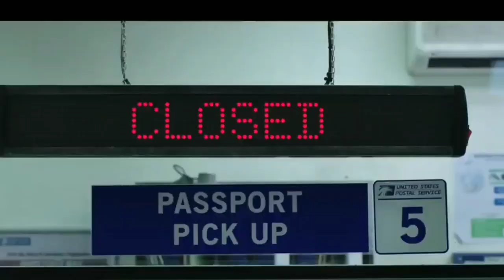Spiderman Far From Home Post Credit Scene Explained in Tamil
spiderman tamil movie
spiderman tamil movie download
spiderman tamil song
spider man tamilgun
spiderman tamilrockers download
spiderman tamil collection download
spiderman cartoon tamil dubbed movie download
spiderman cartoon tamil full movie
spiderman comedy tamil
spiderman cartoon tamil dubbed
spiderman cartoon tamil movie download
spiderman tamil dubbed
spider man tamil dubbed movie tamilrockers
spiderman tamil dubbed movie collection
spider man tamil dubbed tamilyogi
spiderman tamil dubbed isaidub
spiderman tamil episode
spiderman tamil episode download
ultimate spider man tamil episodes
marvel spider man tamil episodes
ultimate spider man tamil episodes download
spiderman vs electro tamil
spectacular spiderman episode tamil
spiderman tamil film
spiderman tamil full movies download
spiderman tamil full
spiderman fight tamil
spiderman full movie tamilyogi
spiderman full movie tamil 2017
spiderman tamil gun
spiderman games tamil
spiderman homecoming tamil gun
spiderman 3 tamil gun
tamilgun spiderman movie
spiderman tamil hollywood
spiderman tamil hollywood movie
spiderman tamil hd movie 2017
spiderman homecoming tamil dubbed
spiderman homecoming tamilyogi
spiderman homecoming tamil full movie download
spider man tamil isaidub
isaimini spider man tamil
spiderman in tamil
spiderman in tamil full movie
spiderman in tamil cartoon
spiderman in tamil download
spiderman in tamil videos
spiderman in tamil chutti tv
spiderman in tamil full movie 2017
spiderman jetix tamil
kuttymovies spider man tamil
spiderman tamil language movie
spiderman full movie in tamil language
spiderman tamil movie 2017 download
spiderman tamil movie online
spiderman tamil movie song download
spiderman tamil movie 2002
spiderman tamil movie full
spiderman tamil movie download isaidub
spiderman tamil movie watch online
spiderman tamil new movie download
spiderman new tamil
spiderman new tamil movie
ultimate spiderman in tamil new episodes
spider man tamil online
spiderman tamil online movie
spiderman homecoming tamil online
spiderman in tamil only
spiderman tamil watch online
spider man 1 tamil online
spider man 3 tamil online
spiderman tamil movie online watch
spiderman homecoming tamil online watch
spiderman tamil part 1
spiderman tamil play
spider man padam tamil movie
spiderman padam tamil
spiderman movie tamil part 1
spiderman homecoming tamil play
spider man 3 tamil play
spider man all parts in tamil download
spiderman tamilrockers
spiderman tamil remix
spiderman rhymes tamil
spiderman homecoming tamilrockers
amazing spider man tamilrockers
spiderman 4 tamil rockers
spider man 2 tamil rockers
tamilrockers spiderman homecoming
spiderman car race tamil
spiderman collection in tamilrockers
spiderman tamil story
spiderman tamil songs download
spiderman tamil scenes
spiderman tamil status
spider man tamil subtitles
spiderman tamil whatsapp status
ultimate spider man tamil series
ultimate spiderman tamil
ultimate spiderman tamil dubbed
ultimate spider man movie in tamil
spiderman tamil videos download
spiderman tamil version
spiderman video tamil
spiderman cartoon tamil video
spiderman 1 tamil video
spiderman chutti tv tamil video
spiderman vs venom tamil
spiderman funny video tamil
spiderman comedy videos tamil
spiderman movie tamil watch online
spiderman homecoming tamil watch online
spiderman 1 movie in tamil watch online
xd spiderman tamil
zee tamil spider man homecoming
spiderman 1 tamil dubbed movie download
spiderman 1 in tamilyogi
spider man 1 tamilyogi
spiderman 1 tamilgun
spiderman 1 tamilrockers.gr
spiderman 1 tamil movie online
spiderman tamil 2017 movie download
spider man 2002 tamil
spider man 2 tamil
spider man.tamil.2004
spider man tamil 2015
spider man 2 tamil movie download
spider man 2 movie in tamil
spider man 2 tamilyogi
spiderman 2002 tamil full movie
spider man 2 tamilgun
spiderman 2 tamilrockers.gr
spiderman 2 tamilyogi.fm
spider man 2 tamilrockers download
spiderman tamil 3d
spider man 3 tamil dubbed movie download
spider man 3 tamil dubbed
spiderman 3 tamilyogi
spider man 3 tamilyogi
spiderman 3 tamil movie
spider man 3 tamilgun
spiderman 3 tamilrockers.gr
spiderman 3 tamilrockers.cl
spiderman 3 tamilrockers.li
spiderman 4 tamil dubbed